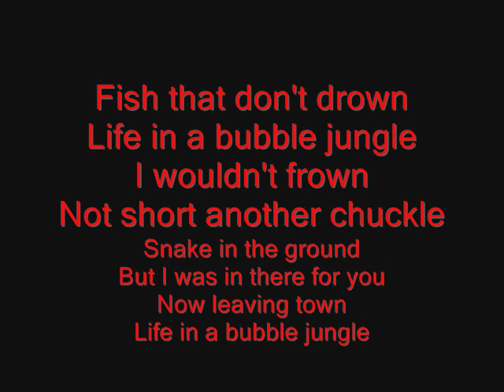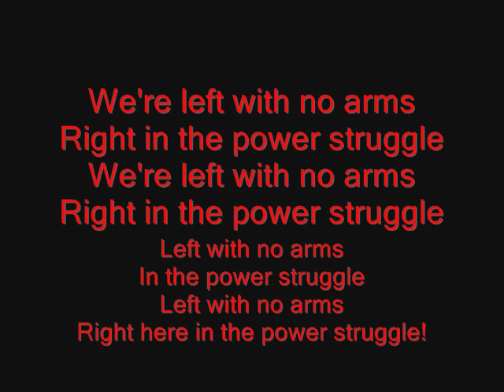System of a Down - Bubbles Lyrics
Bubbles
Bubble Jungle